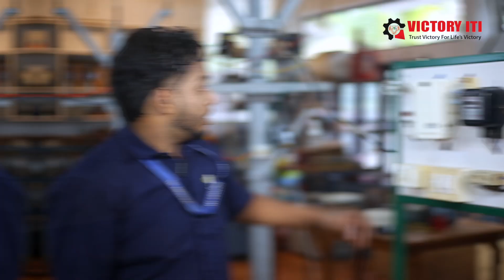പഠനം ലക്ഷ്യം ജോലിയാണെങ്കിൽ അഡ്മിഷൻ ഉറപ്പിക്കാം.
FOR MORE DETAILS :
Ollukara , Thrissur, India, Kerala